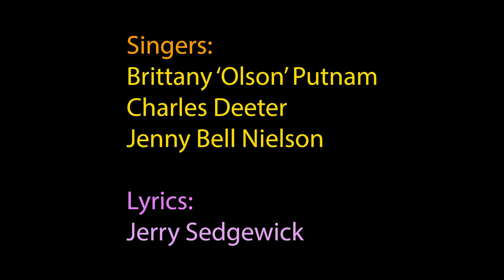Publicly Corporeal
I want a choir to sing this ditty. Wouldn't that be great? About peoples who seems to likes being seen on a screen. They are not being private, but publicly seen. Publicly Corporeal. Showing their corporal bodies. Sheesh!